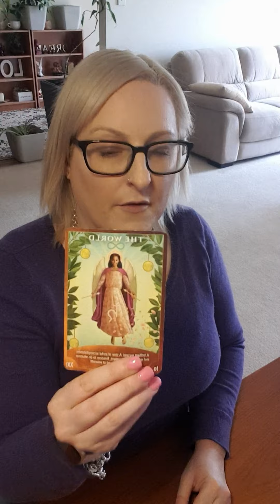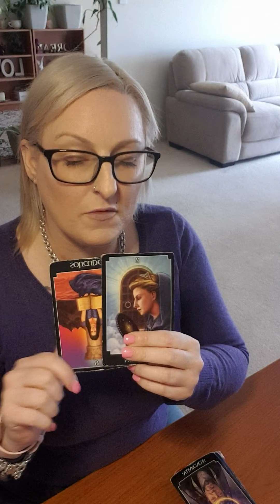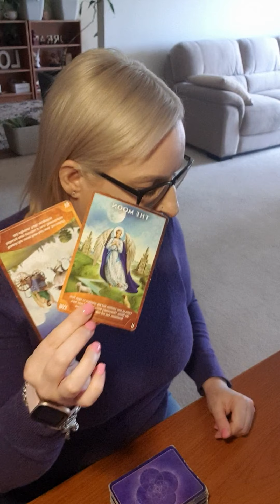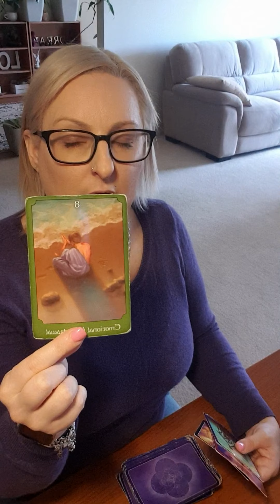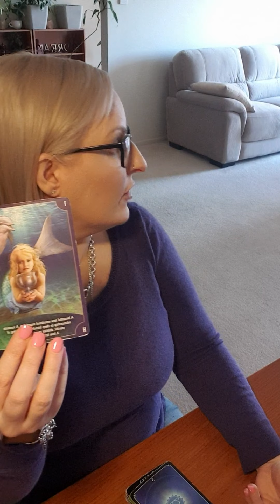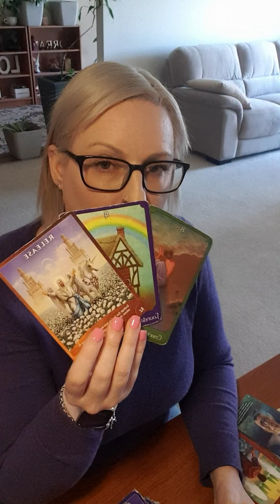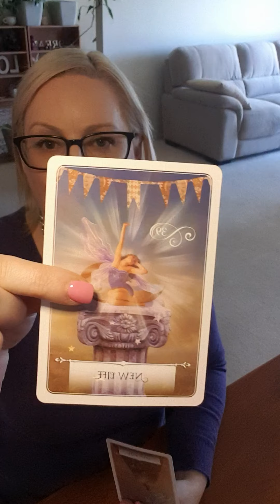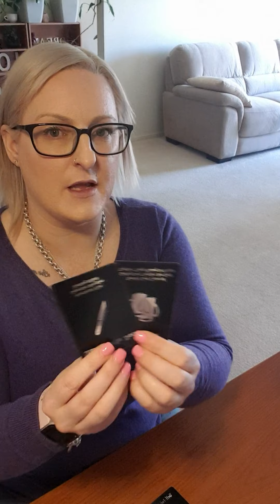ARIES - OCTOBER 2021 RECONCILIATION, 3RD PARTY, DECEPTION 👹, WALKING AWAY🚶‍♀️ & NEW LOVE!! ❤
Monthly reading for Aries. Love for you to comment also.